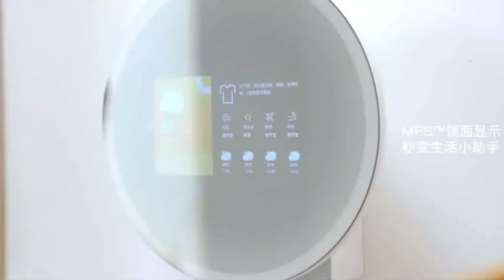Обзор умного зеркала с магнитным основанием Xiaomi Raysgem Smart Bathroom Mirror Smart Edition